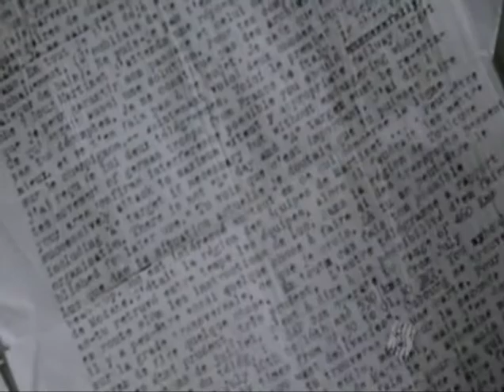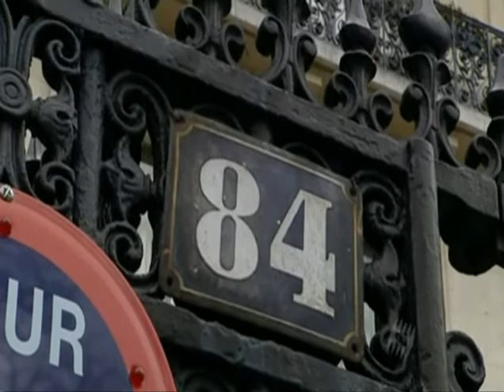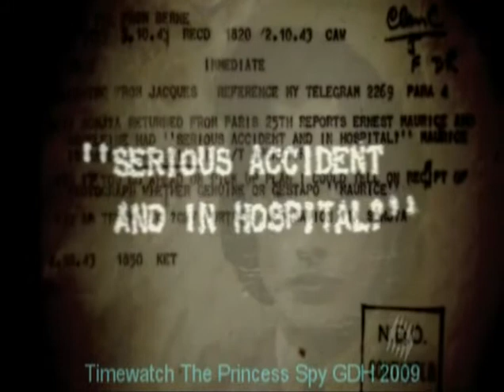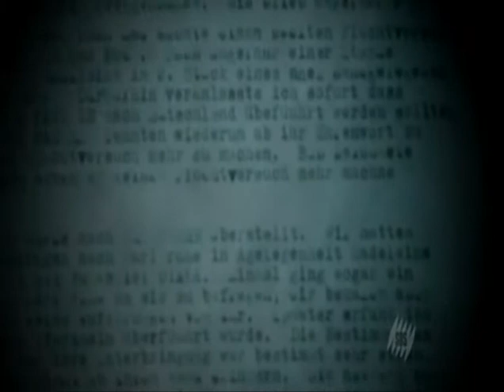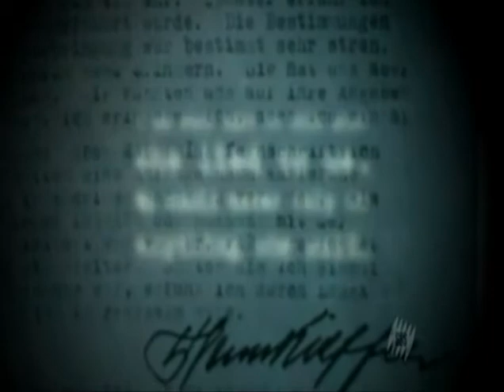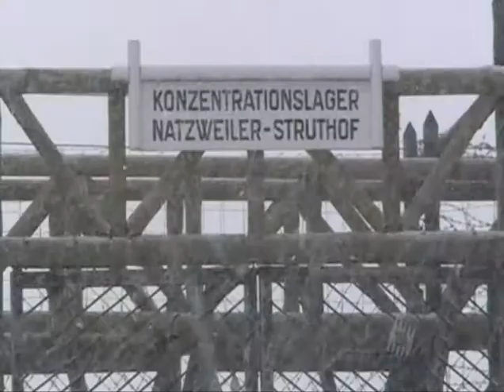(4/5) Timewatch The Princess Spy World War II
Khan was a wartime British secret agent of Indian descent who was the first female radio operator sent into Nazi-occupied France by the Special Operations Executive (SOE). She was arrested and eventually killed by the Gestapo.
Noor Inayat Khan was born on New Year's Day 1914 in Moscow to an Indian father and an American mother. She was a direct descendant of Tipu Sultan, the celebrated eighteenth century Muslim ruler of Mysore. Khan's father was a musician and Sufi teacher. He moved his family first to London and then to Paris, where Khan was educated and later worked writing childrens' stories. Khan escaped to England after the fall of France and in November 1940 she joined the WAAF (the Women's Auxiliary Air Force). In late 1942, she was recruited to join SOE as a radio operator. Although some of those who trained her were unsure about her suitability, in June 1943 she was flown to France to become the radio operator for the 'Prosper' resistance network in Paris, with the codename "Madeleine". Many members of the network were arrested shortly afterwards but she chose to remain in France and spent the summer moving from place to place, trying to send messages back to London while avoiding capture.
In October Khan was betrayed by a Frenchwoman and arrested by the Gestapo. She had unwisely kept copies of all her secret signals and the Germans were able to use her radio to trick London into sending new agents - straight into the hands of the waiting Gestapo. Khan escaped from prison but was recaptured a few hours later. In November 1943, she was sent to Pforzheim prison in Germany where she was kept in chains and in solitary confinement. Despite repeated torture, she refused to reveal any information. In September 1944, Khan and three other female SOE agents were transferred to Dachau concentration camp where on 13 September they were shot.
For her courage, in 1949 Noor Khan was posthumously awarded the George Cross.